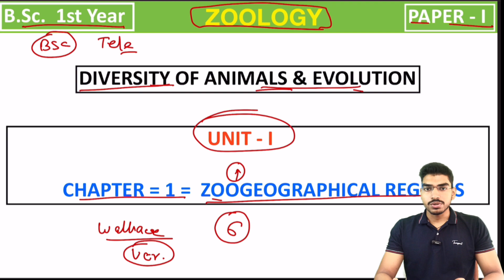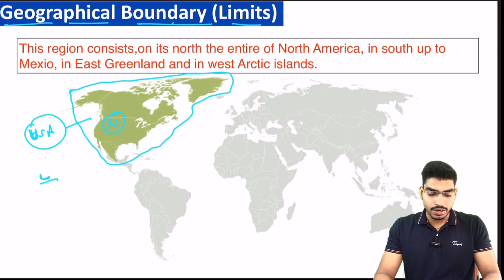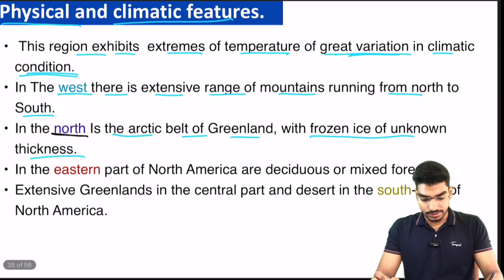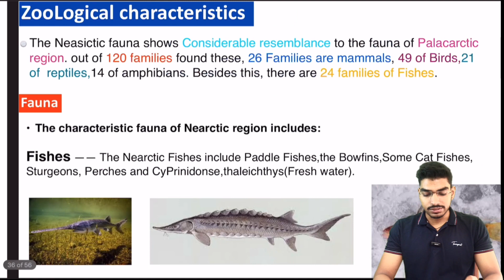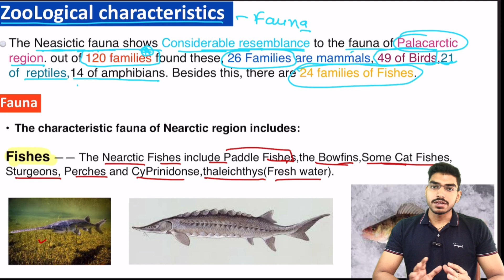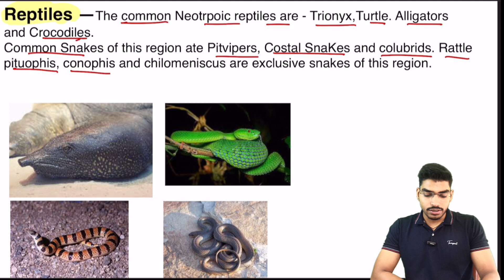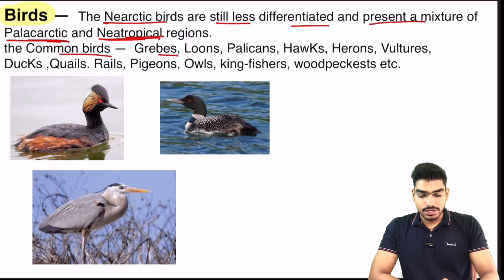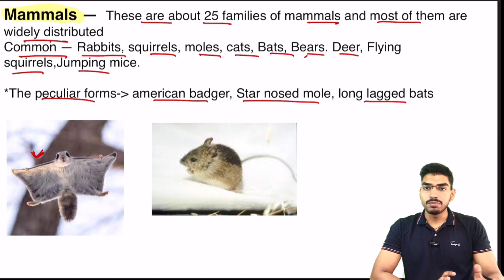Nearctic region in Hindi || Zoogeographical regions of the world || B.Sc. 1st Year || Mudgalbiology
nearctic region, nearctic region zoogeography, nearctic region  and, nearctic region and deer hunting